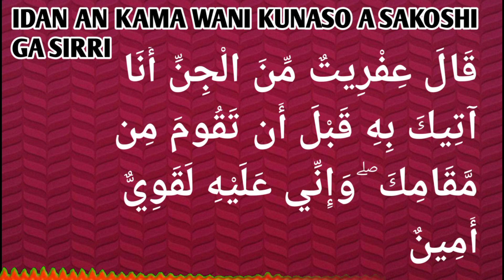idan an kama wani naka ko an ɗaureshi kanaso a sako shi to ga sirri nan